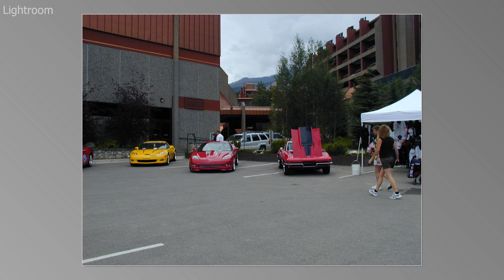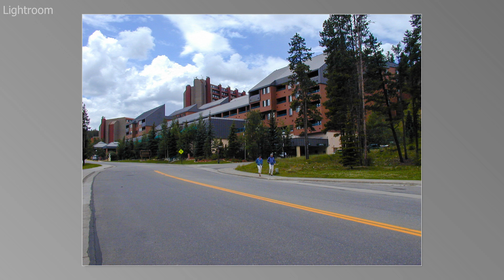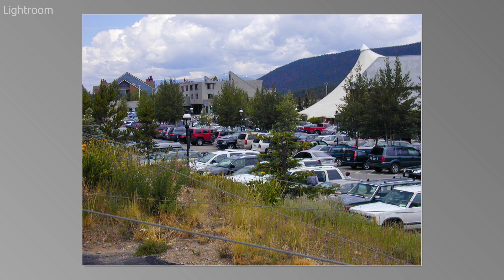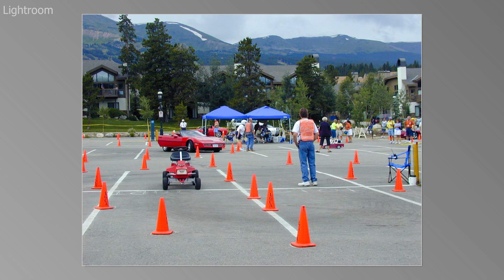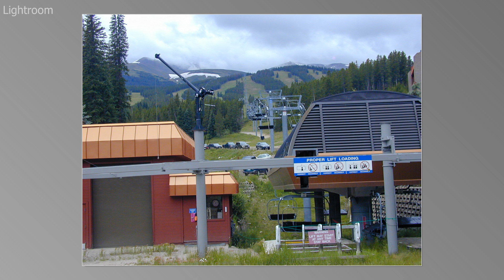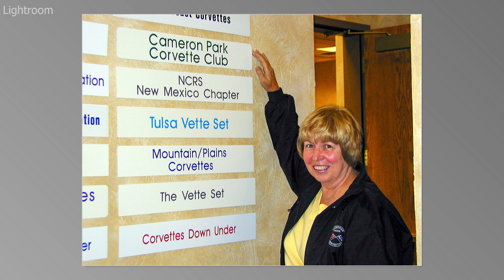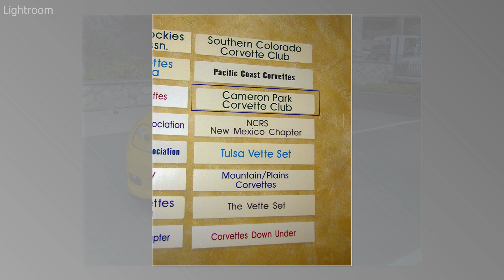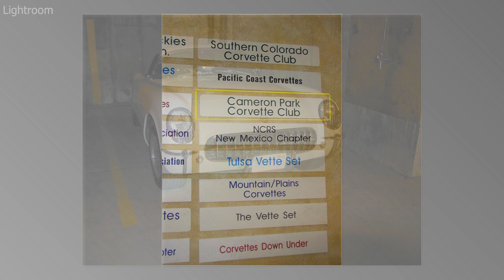VOTR 2007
Vettes on the Rockies 2007 in Breckenridge Colorado. Held at The Beaver Run Resort. We were attending as members of The Cameron Park Corvette Club.
Beautiful town and resort!!